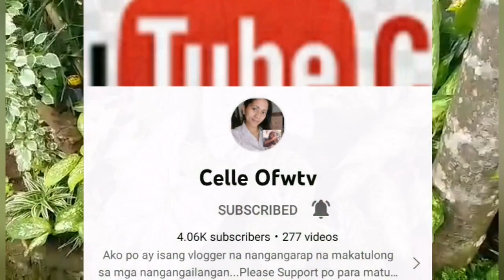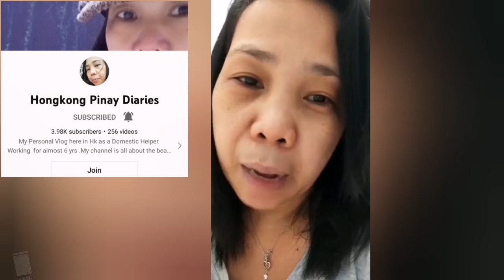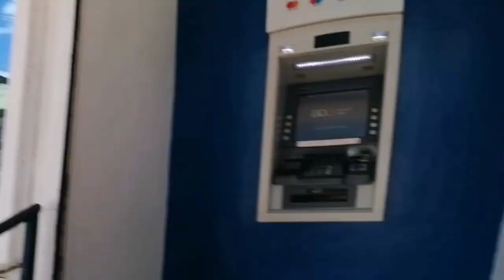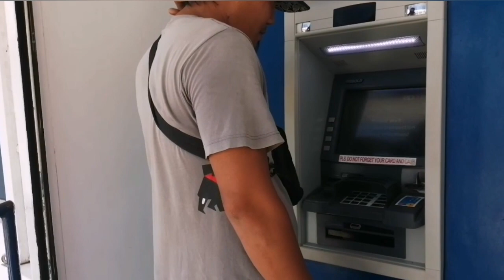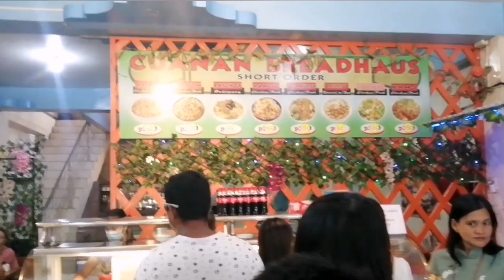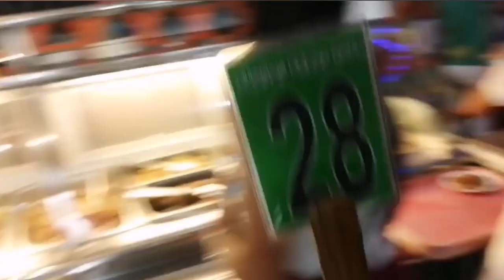My yt friends Birthday Greetings and How i spend my first salary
maraming maraming salamat po sa inyong patuloy na suporta.
sa wakas nakoha konarin ang aking pinaka unang sahod sa Youtube.